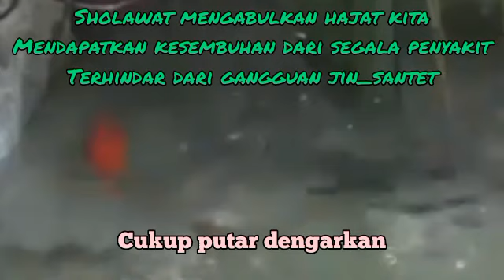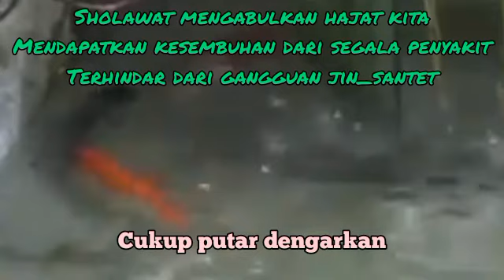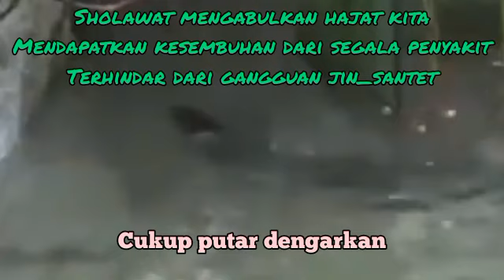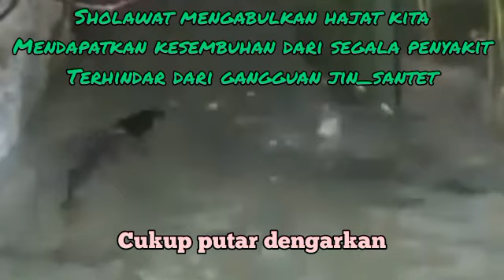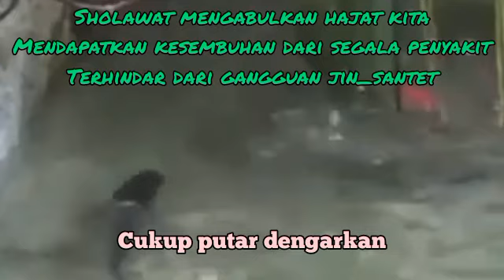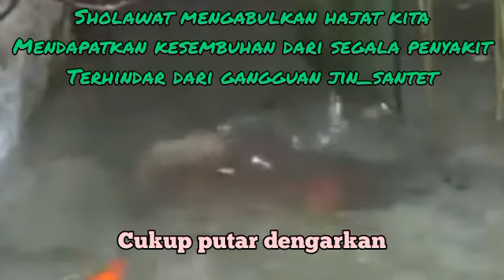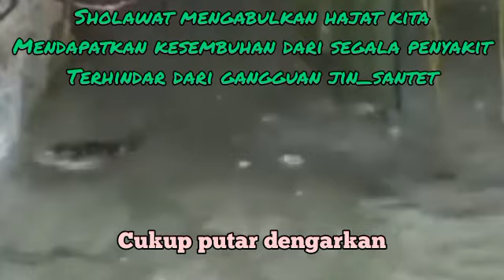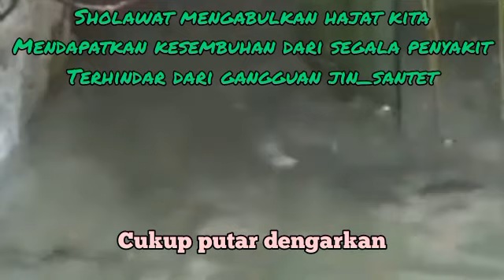SEKALI PUTAR AYAT INI INSYAALLAH REZEKI DATANG TIBA-TIBA DOA PENARIK REZEKI HARI JUMAT PAGI INI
Qpsidah Burdah Salah satu shalawat yang sangat  di Indonesia adalah shalawat atau Qasidah Burdah. Syair yang berisi pujian-pujian terhadap Nabi Muhammad saw, pesan moral, nilai spiritual dan semangat perjuangan, yang sering dibaca saat memperingati maulid Nabi Muhammad saw.

1. Mujarab dalam mengabulkan hajat-hajat kita dengan izin Allah.
2. Sebagai wasilah atau sarana untuk mendapatkan kesembuhan dari penyakit.
3.Terhindar dari gangguan jin, santet, dan hal-hal ghaib lainnya.